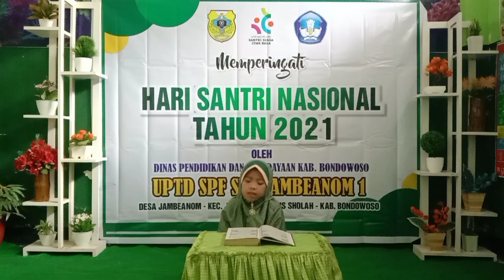SD Jambeanom 1 - Tartil Qur'an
Dalam rangka menyambut Hari Santri, Maka dinas Pendidikan dan Kebudayaan melalui panitia Lomba mengadakan berbagai macam lomba untuk tingkat (SD dan SMP), di antaranya (Lomba Adzan, Tartil Al-Qur an, Menyanyikan Hubbul Wathon, Menyanyikan Lagu Lagu Religi, membaca Kitab Aqidatul Awam & Dramatisasi Puisi) , Mari Kita Junjung Kegiatan di Hari Santri Tahun ini, dengan ikut bagian sebagai peserta dan Pendukung Karya Putra Putri Kami di Bawah Naungan Dinas Pendidikan dan Kebudayaan Kabupaten Bondowoso

# SANTRI SIAGA, JIWA, RAGA Dalam rangka menyambut Hari Santri, Maka dinas Pendidikan dan Kebudayaan melalui panitia Lomba mengadakan berbagai macam lomba untuk tingkat (SD dan SMP), di antaranya (Lomba Adzan, Tartil Al-Qur an, Menyanyikan Hubbul Wathon, Menyanyikan Lagu Lagu Religi, membaca Kitab Aqidatul Awam & Dramatisasi Puisi) , Mari Kita Junjung Kegiatan di Hari Santri Tahun ini, dengan ikut bagian sebagai peserta dan Pendukung Karya Putra Putri Kami di Bawah Naungan Dinas Pendidikan dan Kebudayaan Kabupaten Bondowoso

# SANTRI SIAGA, JIWA, RAGA